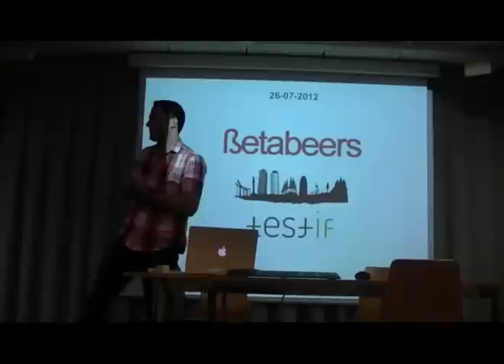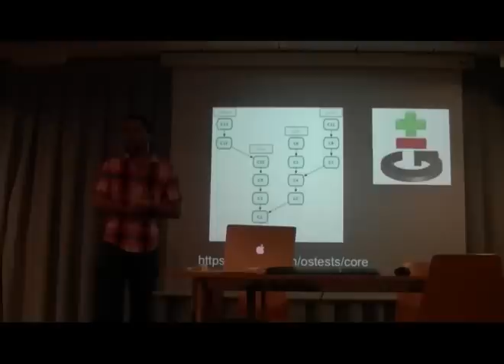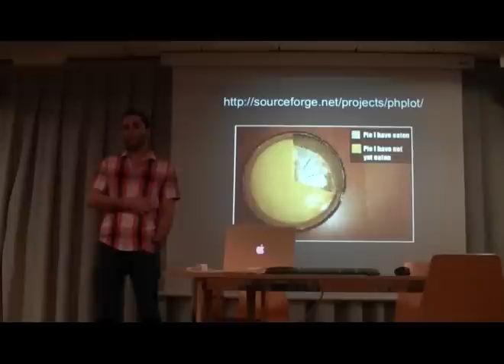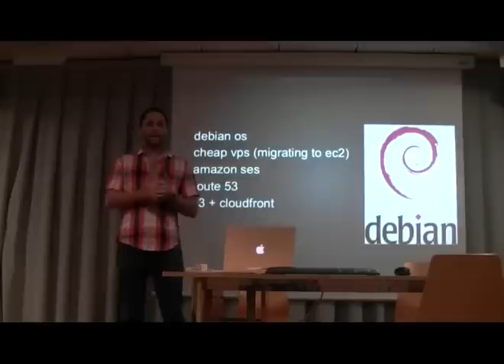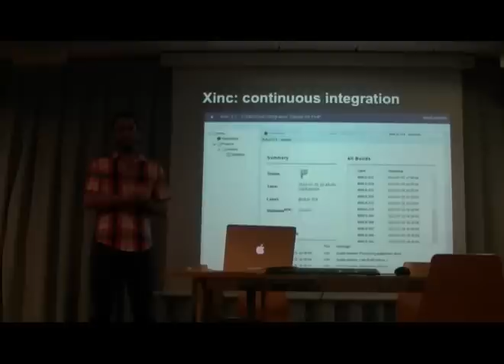TestIf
Santiago Lizardo nos presenta TestIf en el Betabeers Barcelona celebrado el 26 de julio de 2012 en La Salle Technova.